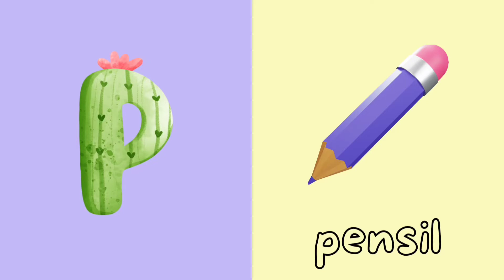Huruf P | Mengenal huruf P dengan metode Montessori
Belajar Abjad Bahasa Indonesia

Subscribe Youtube kami & follow IG kami @alphaedukia untuk lebih lanjut dan info kursus anak anda, kami menyediakan beragam pelajaran dan paket menarik untuk anak anda, Offline maupun Online atau hubungi WA kami di

Memahami Huruf P | Latihan Membaca untuk Anak-Anak, Play Group, PAUD, TK | Semua Umur, Keluarga

Metode Montessori menerapkan pembelajaran yang ringan dan simpel bagi anak-anak dan membuat anak memahami bukan hanya menghafal yang efeknya akan sangat baik hingga dewasa dalam mendalami dan ahli pada bidang yang dipelajari

Oleh karenanya metode ini sangat baik dan sesuai untuk anak-anak kita ☺️